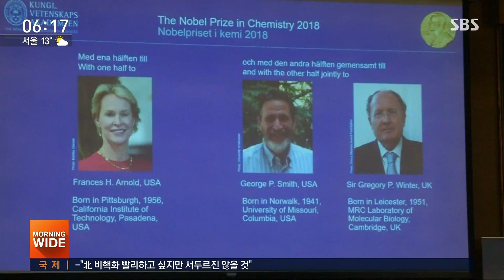"진화의 힘 활용" 노벨화학상 3명 선정…9년 만에 여성 수상자 / SBS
올해 노벨화학상은 진화를 활용한 항체와 효소를 연구하고 개발한 미국의 프랜시스 아널드 등 세 명의 과학자에게 돌아갔습니다. 물리학상에 이어서 노벨화학상에서도 여성 수상자가 탄생했습니다.